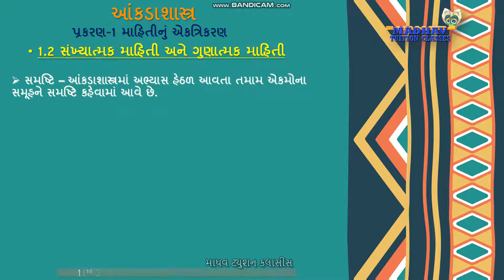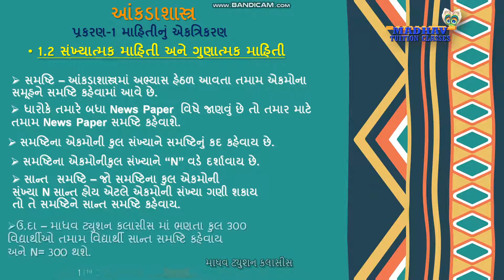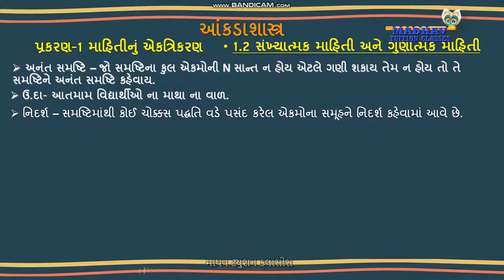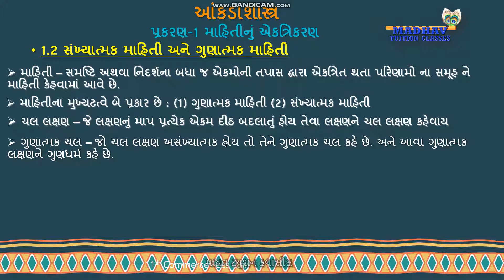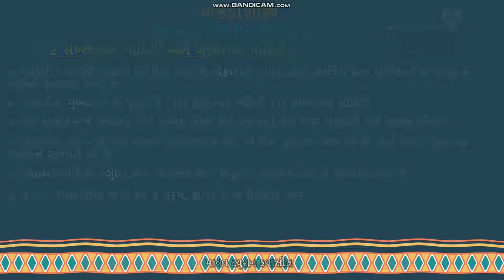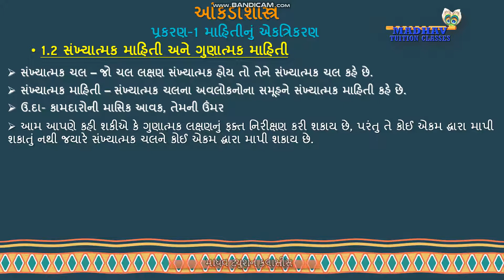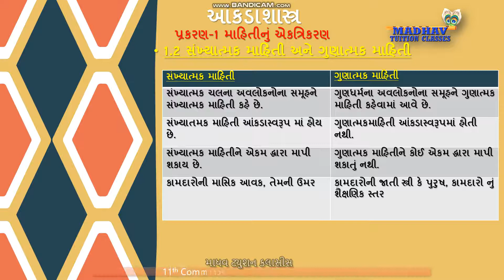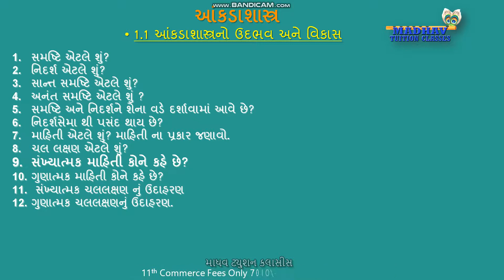ધોરણ-11 આંકડાશાસ્ત્ર | પ્રકરણ-1 માહિતીનું એકત્રિકરણ | પાર્ટ-2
૧.૨ સંખ્યાત્મ્ક માહિતી અને ગુણાત્મક માહિતી | સમષ્ટિ અને નિદર્શ